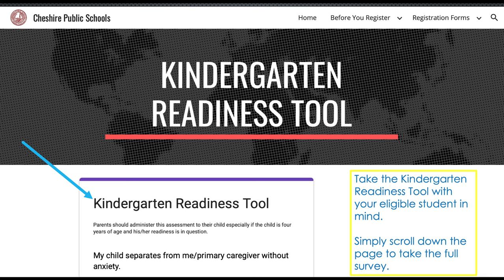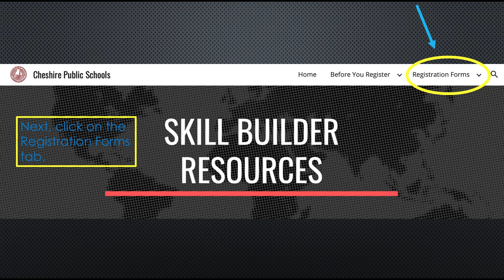Welcome to Cheshire Public Schools!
This is a welcome video designed for my Quinnipiac 541 Capstone Course with the intended audience of prospective parents of kindergarten students.